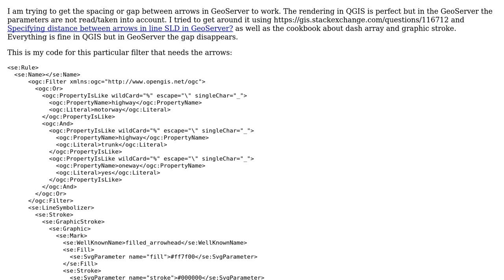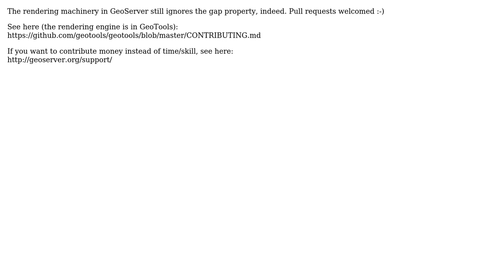GIS: SLD version="1.1.0", GeoServer 2.12.3 and graphic stroke spacing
With thanks & praise to God, and with thanks to the many people who have made this project possible! | Content (except music & images) licensed under CC BY-SA | Music | Images & others | With thanks to user PolyGeo user mel user Andrea Aime and the Stack Exchange Network Trademarks are property of their respective owners. You are responsible for your own actions.